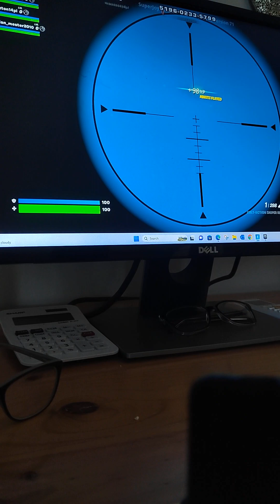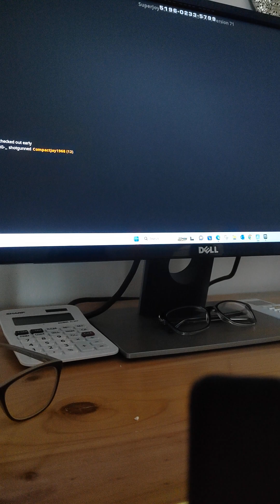plaing fortnite rocet wars